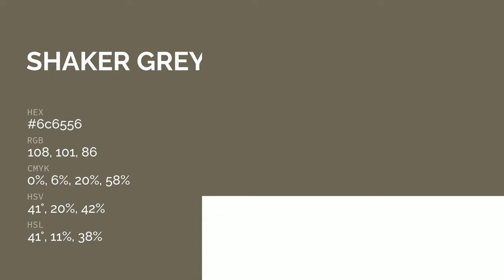Shaker Grey color 6c6556 hex color - Brown color - Cool color 6c6556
What color is Shaker Grey ? 6c6556 hex color - Brown color - Cool color 6c6556

Hex 6c6556 Color Code is also known as Shaker Grey color.